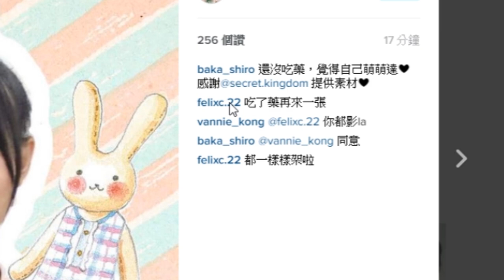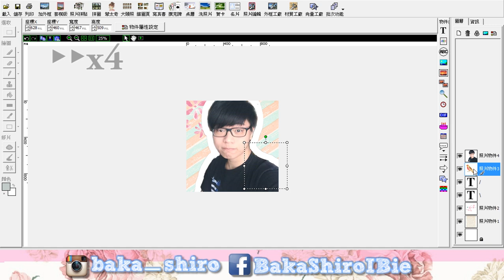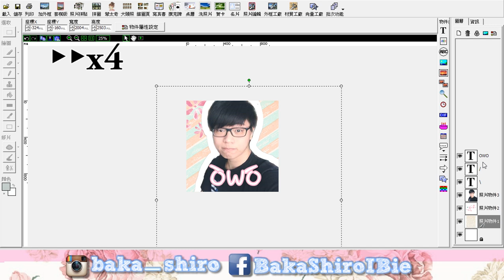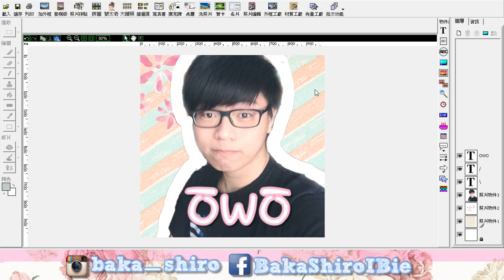【Make it fabulous】讓Felix變得萌萌的~✿